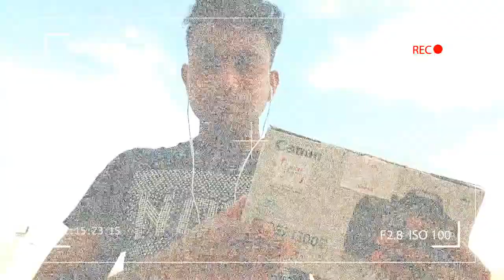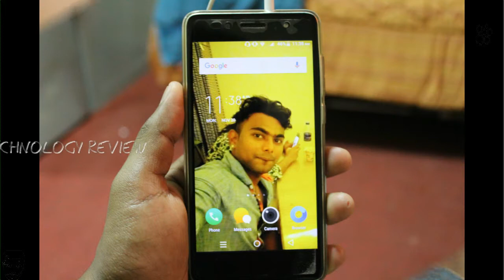Canon ESO 1300D UnBoxing and Review | සිංහල Sri Lanka | Technology Review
This Video, Talking about Canon EOS 1300D Camera Unboxing and Review and about Sensors and Body Finishing, about Price and How to connect With wifi

Product details :-
The Canon EOS 1300D camera is the ideal photographic equipment for those looking for their very first DSLR camera. It is equipped with various auto-shooting features for convenient image capture, and can be used with a varied array of EF/EF-S lenses. Its high-performance core features including 18-megapixel APS-C size sensor and the DIGIC 4+ image processor allow you to take pictures like a pro, across different genres.

Large ISO Sensitivity Range

With a large ISO sensitivity range of ISO 100-6400 (expandable to ISO 12,800) and a reduced need for flash, the Canon ESO 1300D produces high-quality pictures even in low light, capturing the natural ambience of each moment. With blurred background capability, the EOS 1300D also allows you to take portrait shots that effectively highlights your subjects. Or opt for rich details, colors and contrast with DIGIC 4+ processor.

Quick Wi-Fi & NFC Connectivity

The Canon camera also features quick Wi-Fi and NFC connectivity for easy file transfer to compatible Android smartphones and tablets. Launch the Camera Connect app with a tap of a finger, or connect to iOS and non-NFC devices and launch the app via Wi-Fi. This way, you can easily share images and movies even when on the move.

Filters & More

The Canon EOS 1300D is also equipped with Creative Filters like Toy camera and Miniature, allowing you to create different moods and finish in images. With the DSLR control depth of field, your subject stays sharp while the background is blurred, producing detailed Full HD movies with a cinematic feel. Explore a whole new way of presenting videos with the Video Snapshot feature which combines and creates movie clips into a professional-looking sequence. If manipulating settings gets too complicated, let the Scene Intelligent Auto feature do the work for you. When you acquire more experience, allow your creativity to shine through with Full Manual control. You can even capture action as it happens with responsive and precise Auto Focus plus full resolution shooting at 3 fps.

Zoom It In

The Canon EOS 1300D camera comes with an 18-55mm DC III lens, a standard zoom lens that is an ideal first lens for those who have just started in the world of photography. The CS100 Station works with various Canon products to provide a hub for digital images. It organizes your photos and videos in a central location and provides wireless access to your images.

▬▬▬▬▬▬▬▬ஜ۩۞۩ஜ▬▬▬▬▬▬▬▬
►►" WELCOME TO TECHNOLOGY REVIEW "◄◄
▬▬▬▬▬▬▬▬ஜ۩۞۩ஜ▬▬▬▬▬▬▬▬

►Create by  :- kalpa Tharaka